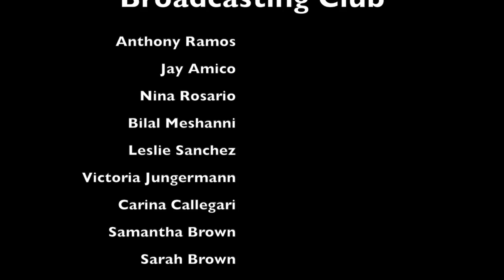1/25/18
Morning Announcements